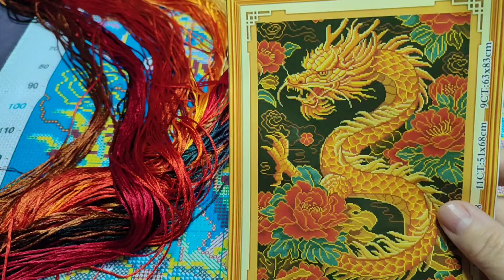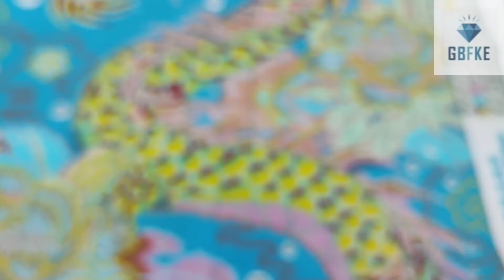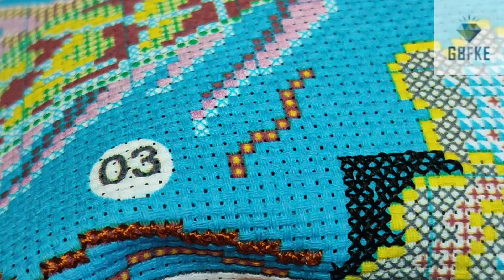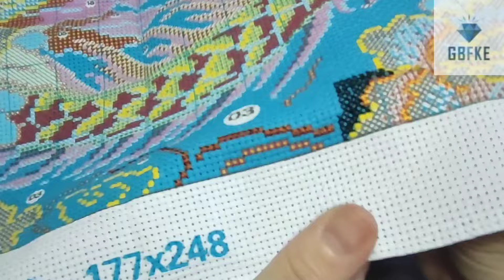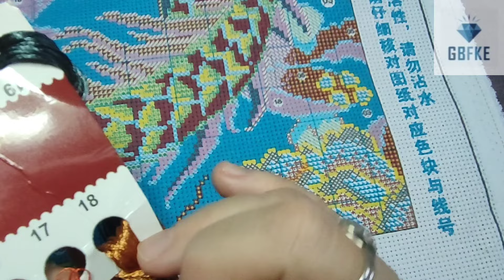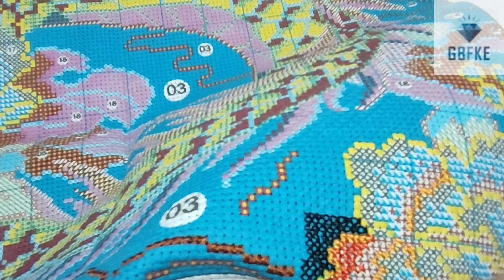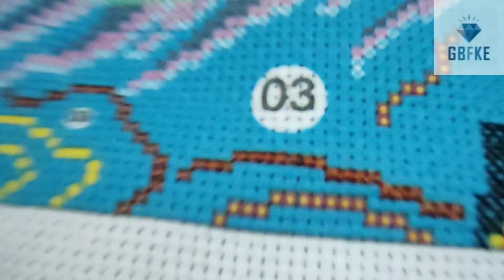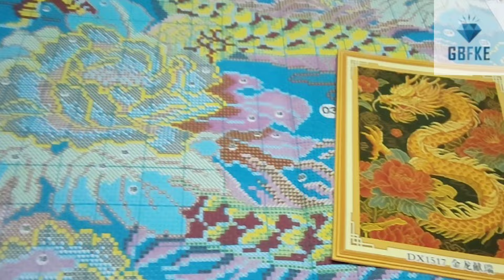EN 2 BRINS 🤷gbfke